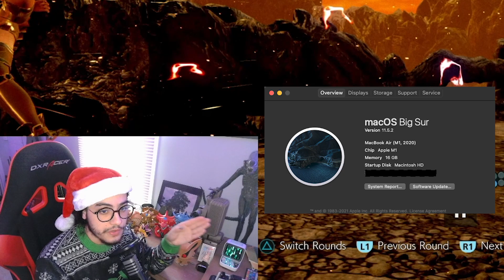I Need to Switch to PC - Jin Tekken 7 Ranked Promo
I have come to terms that Tekken is best experienced on PC compared to console. Although, I will miss matches on the Playstation like the last ones!